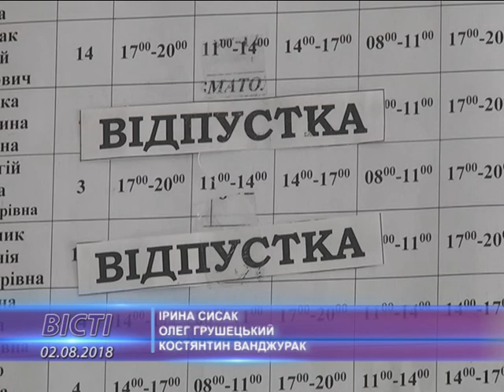Як адаптуватись до робочого процесу після відпустки?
Сезон відпусток у розпалі. В останні тижні літа хтось ще тільки планує відпочинок, дехто збирається скористатися осіннім "оксамитовим" сезоном, а деякі уже повертаються до робочих буднів. То ж як адаптуватись до режиму праці після тривалого відпочинку дізнавались наші кореспонденти.